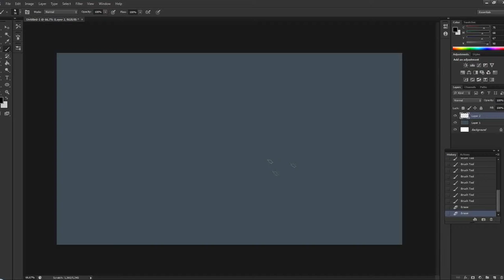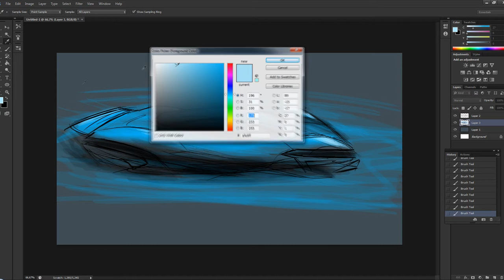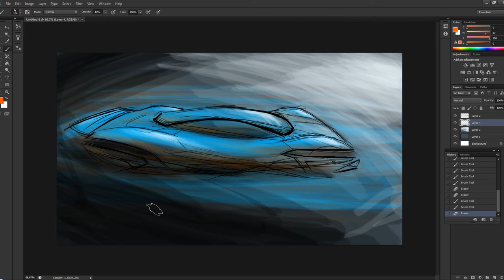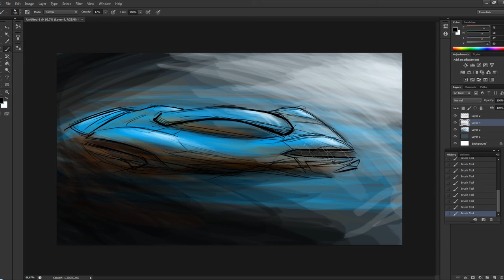Car sketch - Week 29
Drawn in Photoshop CS6 with Wacom Intuos3 A5Wide.